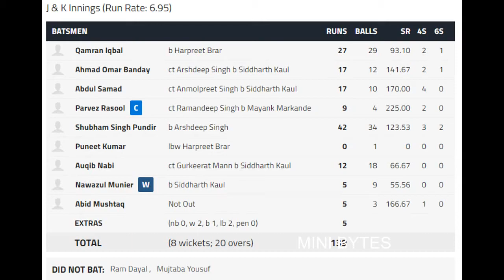MATCH 58 |J&K VS PUNJAB| PUNJAB WON BY 10 WKTS| HIGHLIGHTS| SYED MUSHTAQ ALI TROPHY 2021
The Punjab cricket team is the official first-class cricket team that represents the Indian state of Punjab. They have qualified for only one Ranji Trophy semi-final in the last five seasons, and made it to the final in 2004–05 tournament, where they lost to Railways on first innings.